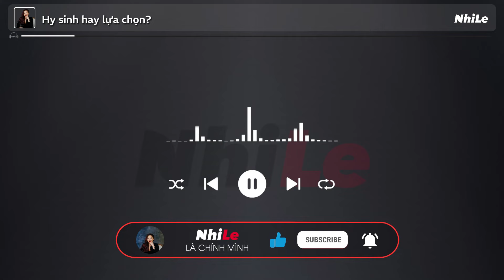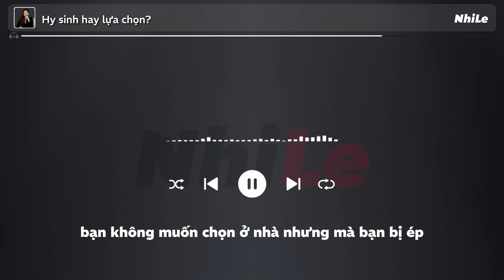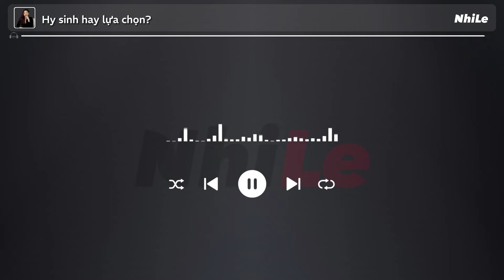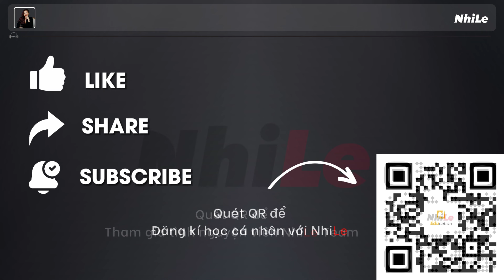Tại sao HY SINH là sự lựa chọn? | Radio #800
Chúng ta thường nghe những câu chuyện về sự hy sinh, về những người sẵn sàng bỏ lợi ích cá nhân vì một mục tiêu cao cả. Nhưng liệu hy sinh có phải là một sự bắt buộc, hay đó là một loại lựa chọn tự nguyện?
Dễ thấy nhất trong cuộc sống này là sự hy sinh cả cuộc đời của ba mẹ dành cho con cái mình, hay gần đây nhất là sau trận bão Yagi số 3 đi qua các chiến sĩ, bộ đội, những nhà thiện nguyện đã hy sinh thời gian, công sức và tiền bạc để hỗ trợ nhân dân.
 Liệu đó là nghĩa vụ, hay là lựa chọn xuất phát từ trái tim?
Theo bạn, hy sinh có phải là sự lựa chọn không?
Đến với radio #800 để đào sâu và phân tích về vấn đề này nhé!

00:00 - Start
00:08 - Hy sinh hay lựa chọn?
07:51 - Quét mã QR để tìm hiểu thêm thông tin